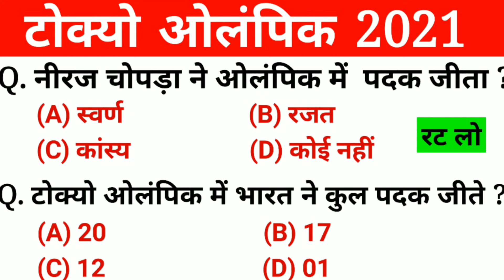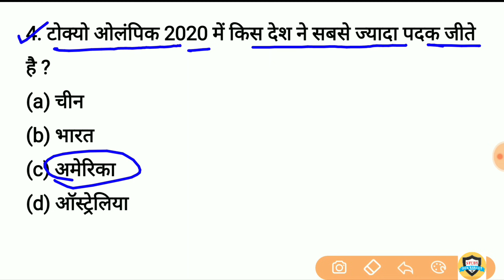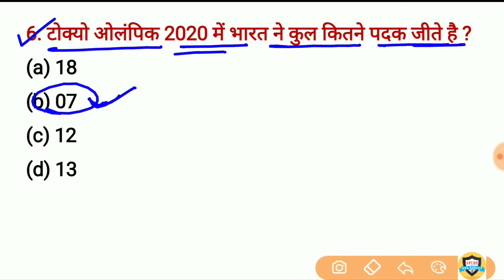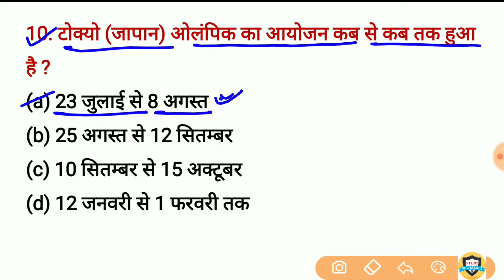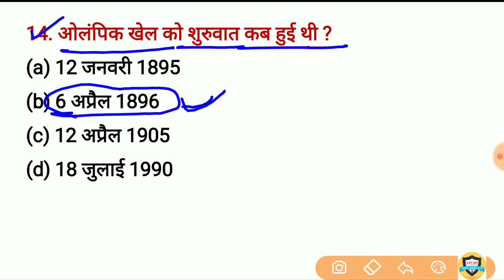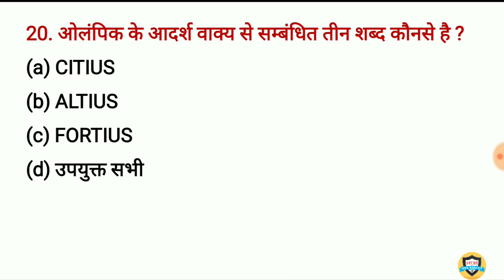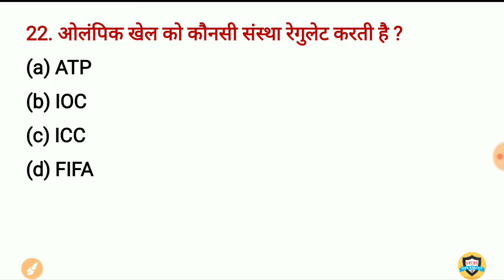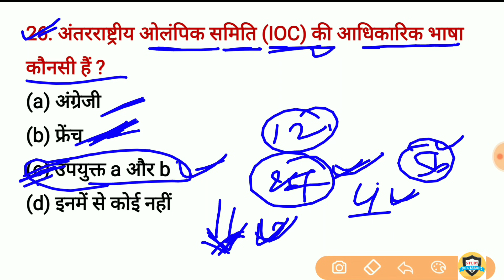Tokiyo Olampics 2021 | Niraj Chopra Win gold | Tokiyo Plampic Important Questions for SSC | Railway